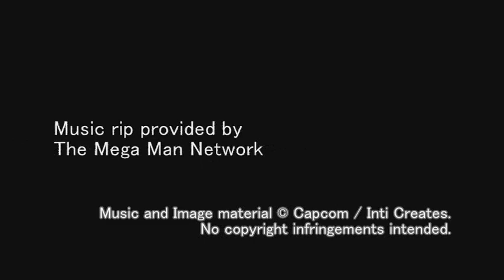Mega Man ZX Advent OST - T21: In the Wind (Floating Ruins - Aeolus' Stage)